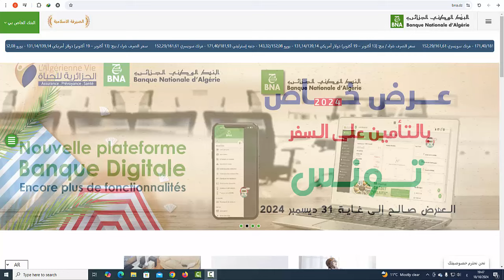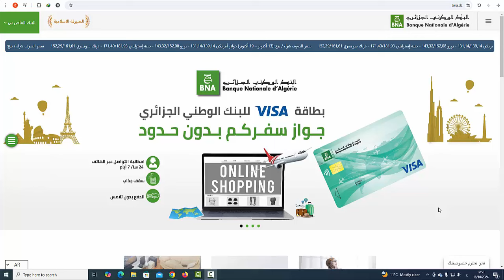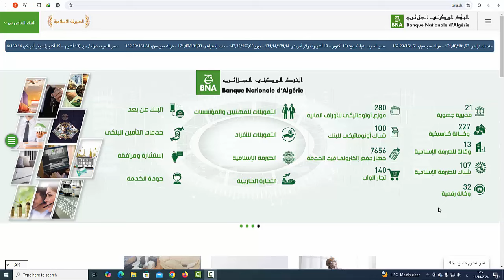فتح حساب بنكي بالعملة الصعبة Euro بنك الوطني الجزائري bna في الجزائر Dz لاستقبال الاموال من الخارج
هكذا سحبت اموالي في الادسنس من بنك  bna بعملة اليورو | ارباحي الشهرية من اليوتيوب
في هذا الفيديو تطرقت الى نموذج من سحب دفعة من دفعاتي في الادسنس من بنك bna
ارباح اليوتيوب في الجزائر
سحب اموال الادسنس باليورو
الربح من اليوتيوب في الجزائر
ارباح قناة يوتيوب جزائرية
اول سحب ليا من يوتيوب الجزائر و سحب الارباح كاملة بالاورو
أغنى قناة يوتيوب جزائرية بأرباح خرافية
شاهد كم اربح من اليوتوب و ادسنس في الجزائر 💶
تكلفة ربح المال لكل 1000 مشاهدة في الجزائر او ما تسمى بــ RPM
شحال تسلك على المليون مشاهدة في الجزائر!!🤑💰piwi
اول جزائري يكشف عن ارباحه في يوتوب ؟

bna, قروض سكنات, قرض لشراء سكن, طريقة حساب قرض لشراء سكن, الجزائر, شراء سكن عن طريق البنك

شعال نربح المال من اليوتيوب في الجزائر بصراحة 😍 🔥
كم تربح من اليوتيوب الجزائري وكم تربح من مليون مشاهدة؟ وهل اربح المال من المشاهدات وما هي النقرات
شعال نربح المال من اليوتيوب في الجزائر ب بالدليل 😍 🔥 + 4000دج هدية لكم
شحال تربح فمليون مشاهدة من اليوتوب الجزائري ?
كم أربح لكل 1000 مشاهدة..!! الفرق بين ارباح اليوتيوب ل 1000مشاهدة امريكية و 1000مشاهدة عربية جزائرية
شاهد ارباحي من اليوتيوب و كيف استلمها في الجزائر شوفو شحال نخلص+ نصائح للمبتدئين على اليوتيوب

ارباحي من اليوتيوب و كيف استلمها في الجزائر شوفو شحال نخلص
طريقة استلام ارباح جوجل ادسنس | فتح حساب بنكى جزائري اورو وربطة مع جوجل ادسنس يجب مشاهدة هذا الفيديو
اسهل طريقة ربط حساب بنكي جزائري مع Google AdsenSe جزائري لاستلام وسحب ارباح ادسنس بالاورو في الجزائر
معلومات حول بنك بدر الجزائري وما علاقته Google AdSense وهل يمككني سحب الاورو منه
كيفية سحب أموالك من الانترنت في الجزائر بالعملة الصعبة اليورو | الربح من الانترنت في الجزائر
الأسئلة الشائعة حول جوجل أدسنس في الجزائر 2021 يجب عليها اليوتيوبر أمين نزار
سحب ارباح ادسنس || كيفية سحب ارباح جوجل ادسنس بعملة اليورو في الجزائر 💰💰💰💰
أرباحي من اليوتيوب؟ كم دولار لكل 1000 مشاهدة 🤔 وكيف تحسب ارباح اليوتيوب
شرح كيفية فتح حساب بنكي بالأورو في بنك الفلاحة وربطه بأدسنس لسحب أموالك بالأورو في الجزائر
كيف تربح من اليوتيوب في الجزائر + طريقة سحب الاموال 2019
افضل بنك لاستقبال ارباح اليوتيوب باليورو في الجزائر
سحب أموال جوجل أدسنس من الجزائر و إختيار البنك المناسب - تجربتي الخاصة -
أرباح اليوتيوب في الجزائر..!!! الحقيقة إلى مبغينكش تعرفها 🖐😐😐

ارباحي من اليوتيوب, الربح من اليوتيوب, اليوتبرز الجزائري, الربح من 1000 مشاهدة, الربح من مليون مشاهدة, كم يربح جزائري, مشاهدة جزائرية, كم يربح الجزائري من اليوتيوب, ارباح اليوتيوب في الجزائر, كيفية سحب اموال اليوتيوب في الجزائر, بنك بدر لسحب اموال اليوتيوب, اموال اليوتيوب من البنك, سحب اموال اليوتيوب بالعملة الصعبة, سحب اليورو, سحب اموال الادسنس باليورو, سحب المال من بنك بدر باليورو, عملة اليورو, اموال اليوتيوب باليورو, سحب اموالي من البنك, ارباحي الشهرية من اليوتيوب, سحب, مال